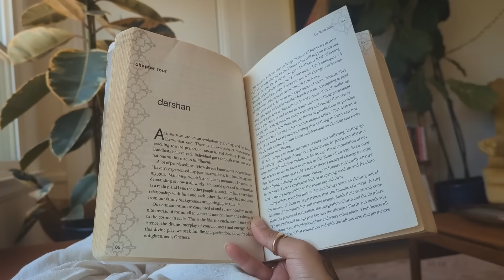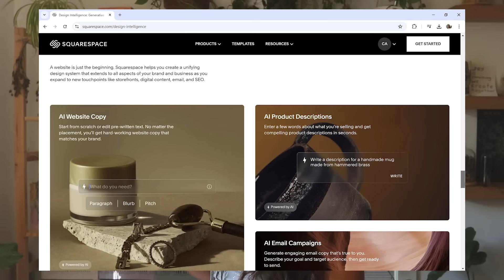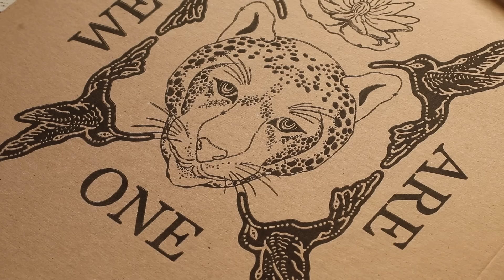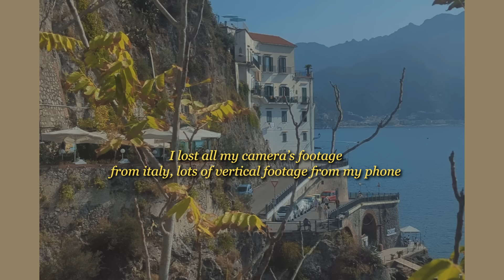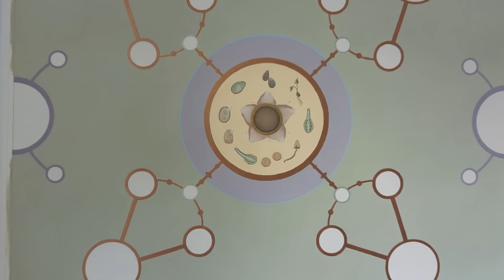let's catch up ~ changes & lessons in Italy